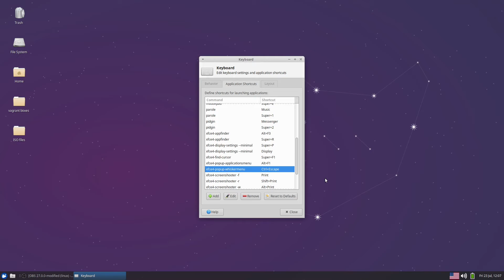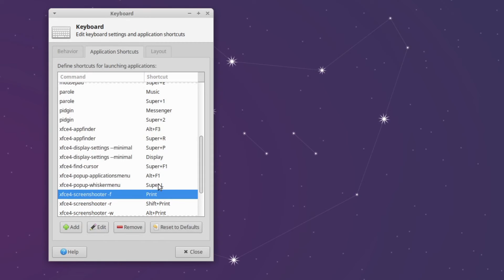Using the Windows key to open Xfce application menu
Bind Windows key to Xubuntu start menu.
Change shortcut to the "Whisker menu"!